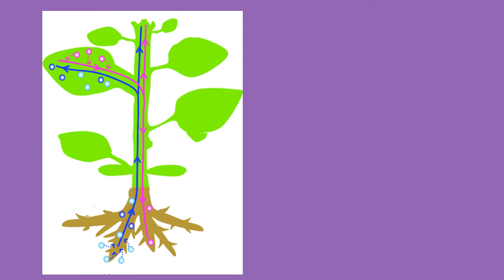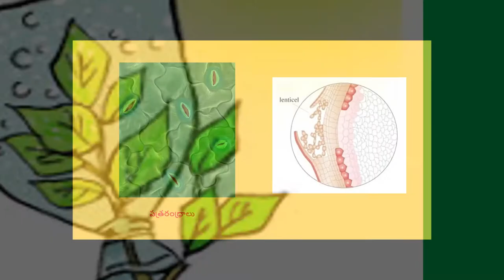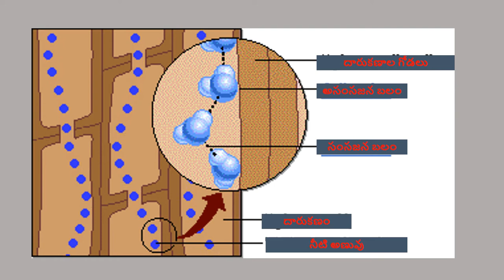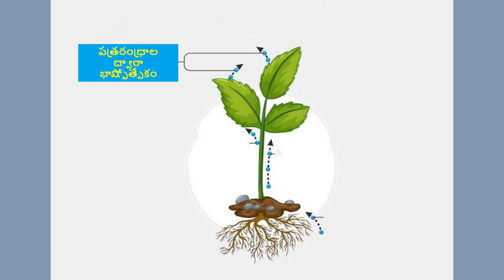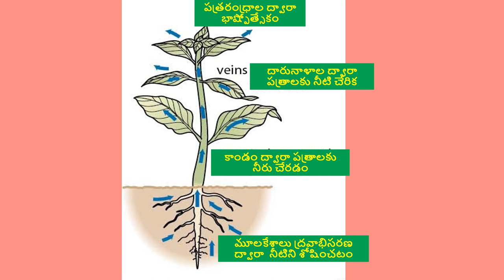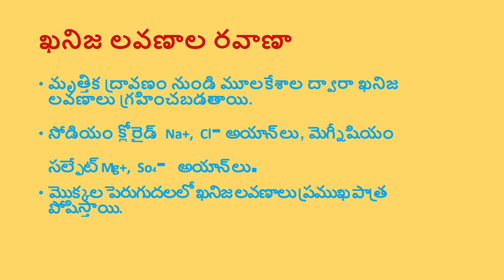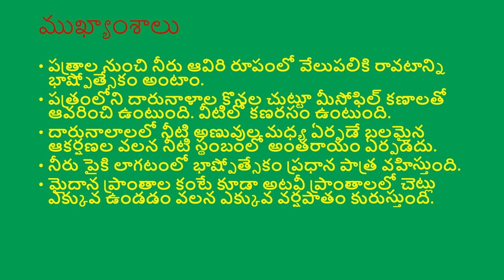భాష్పోత్సేకం, మొక్కలలో నీటి రవాణా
నేల లోని మూల కేశాలు ద్రవాభిసరణ ద్వారా శోషిం చబడిన నీరు దారుణాల లోకి పంపబడుతుంది. వేరు పీడనం ద్వారా నీరు దారు నాళాల లోకి చేరుతుంది. దారుణాల లో నీరు నీటి స్తంభంగా ఏర్పడుతుంది. నేటి స్తంభం కాండం నుండి పత్రం వరకు నిరంతర వ్యవస్థ గా ఏర్పడి ఉంటుంది. పత్రాల నుండి నీరు ఆవిరి రూపంలో వాతావరణంలోకి పంపబడుతుంది. నీరు పైకి లాగటం లో భాష్పోత్సేకం ప్రధాన పాత్ర వహిస్తుంది.నీరు పైకి నెట్టడం లో వేరు పీడనం కొద్ది మొత్తంలో పాత్ర వహిస్తుంది.ఈ రెండు ప్రక్రియల ఫలితంగా నీరు నిరంతరంగా వేరు నుండి చిట్ట చివరి భాగం వరకు ప్రసరిస్తూ ఉంటుంది. మొక్కల పెరుగుదల ఖనిజలవణాలు ప్రముఖ పాత్ర పోషిస్తాయి.
పెద్దపెద్ద వృక్షాలు వలన అడవులలో గాలి ఎక్కువగా నీటి ఆవిరితో సంతృప్తి చెందుతుంది. అడవి వైపుగా నీటియావిరి తో నిండిన పవనాలు వీచిన పుడు, సంతృప్తినిచ్చింది వర్షం కురుస్తుంది. అందుకే మైదాన ప్రాంతాల కంటే కూడా అటవీ ప్రాంతాల్లో ఎక్కువ వర్షపాతం ఉంటుంది.